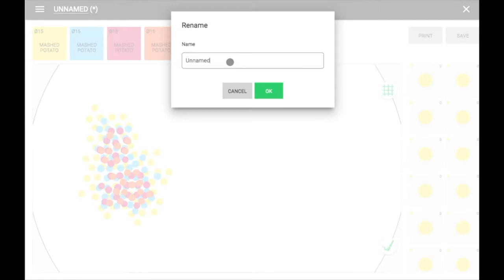3D food printing with Foodini - Dysphagia application: peas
For people with dysphagia (difficulty or discomfort in swallowing), 3D printing soft foods presents a superior offering. Here we show how to make a serving of peas that look very realistic! No need to know anything about 3D printing files, simply play with dots. 😀

Create it once, save it for an unlimited amount of prints. And of course this version we made is available to all people who use Foodini.

See our support site for details on how we created this print